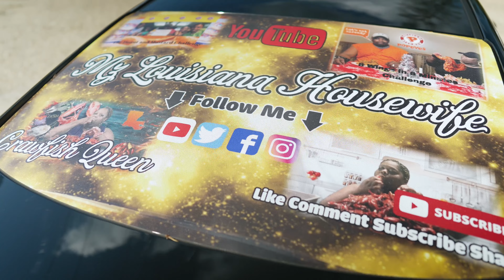Mustard Greens, Cornbread, Fried Chicken & Candied Yams | Soul Food Mukbang | Mukbang Eating Show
What’s up Boot Fam? Today we ate Mustard Greens, Cornbread, Fried Chicken & Candied Yams . I hope you all enjoy the video😘❤️

 Amazon New Teacher wishlist

If you would like to send me mail you can send it to: